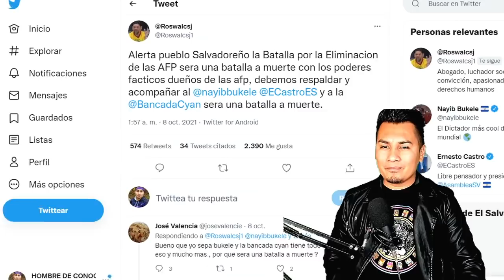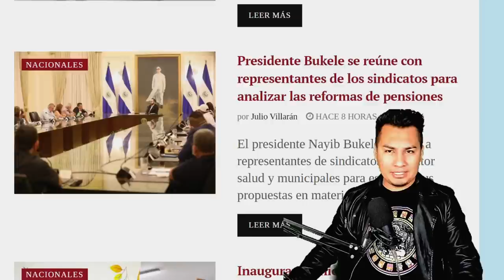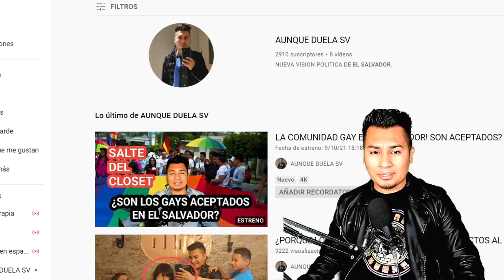ATENTOS LA LUCHA INICIA BUKELE ELIMINAR A LAS AFPS! Y NOS DRA LIBERTAD!